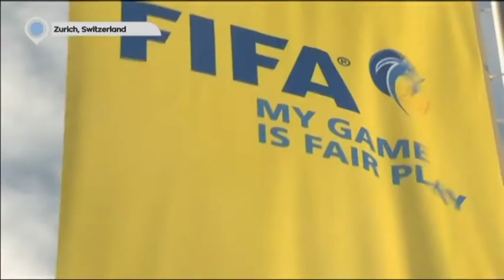Russia Wold Cup 2018 Concerns: Corruption allegations throw tournament bid into uncertainty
Preparations for the FIFA 2018 World Cup in Russia will plough on, despite widespread corruption allegations that have rocked international football’s governing body in recent weeks. Despite US and Swiss-led investigations into the bidding process to host the tournament, Russian Sports Minister Vitaly Mutko said Wednesday that he was confident there was no threat that the rights to hold the event could be taken away. The comments were made after inspecting stadium construction work in the Samara region, located in south west of Russia.